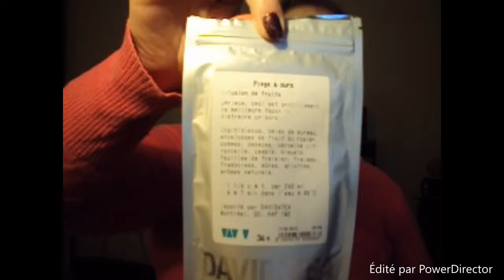achat de ma fin de semaine